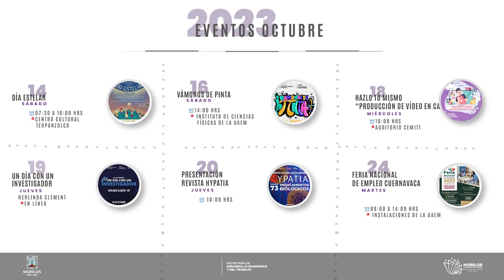Promueve SDEyT el crecimiento económico sostenible con eventos de alto impacto